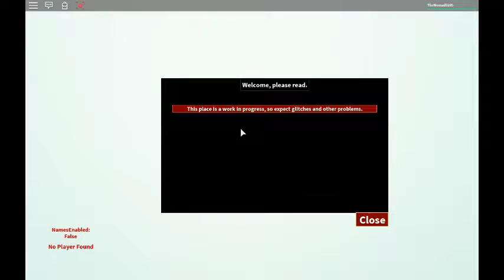Roblox Primal Life: Therizinosaurus